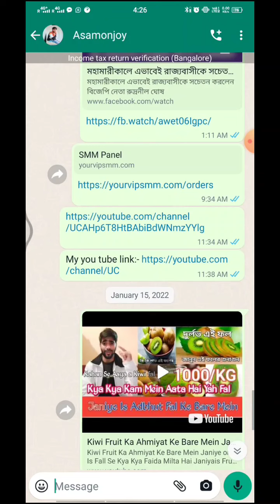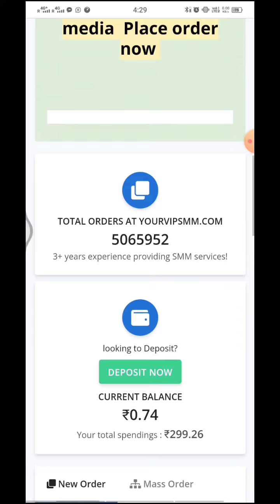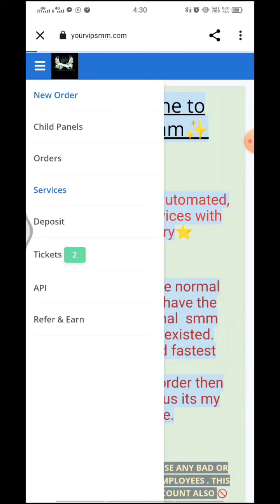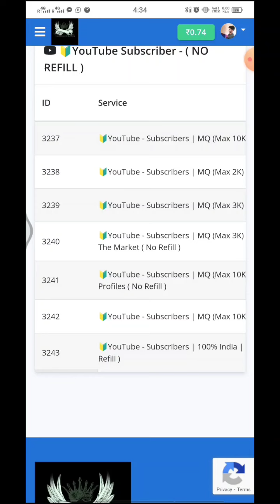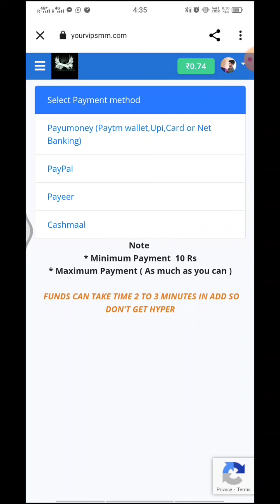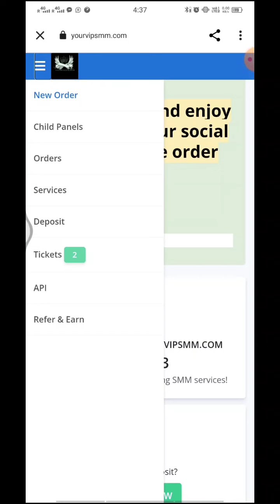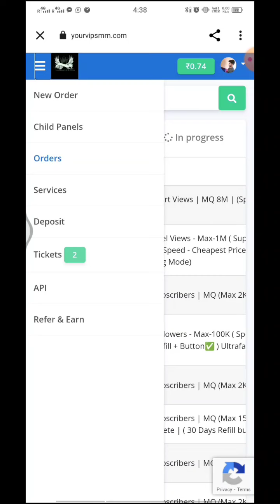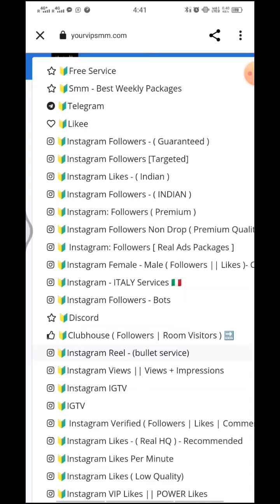1000 Subscriber (1K) || New Secret | YouTube Me Subscriber Kaise Badhaye🔥🔥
YouTube Subscriber Kaise Badhaye🔥1 Din me 1K Subscriber and 4000 Hours Pura Kare 2022

☆ Get 1K Subscriber's Easily😯 And Very Fast New Method 2022 very different  and new method